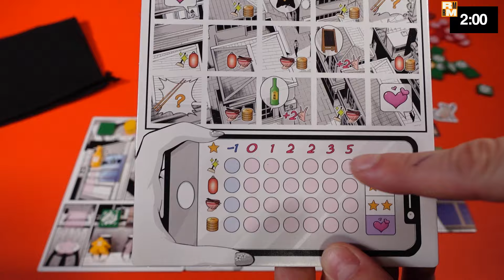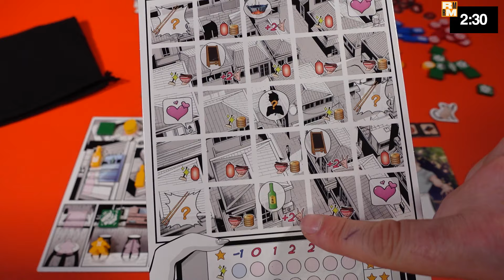Yatai - Recensioni Minute [623]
2) Ti piacciono le mie magliette? Su Pampling usa il codice RECEMINUTE (calze gratis!)
3) Ti va di offrirmi un caffè e sbloccare contenuti extra?